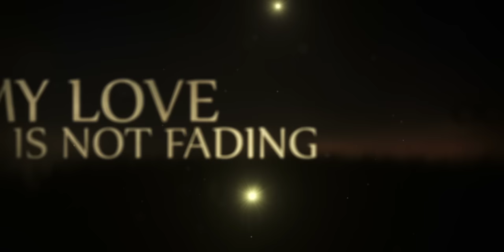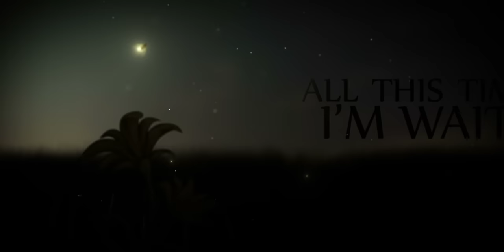Liam Titcomb - CICADA (Lyric Video)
Liam Titcomb - CICADA

Lyrics
Cicada

Heard the thunder clap
Saw the sun leave the sky
And it took me back
To the look in your eyes

Remember every step
Every blade of grass
No I can't forget
Your bare feet and your summer dress

All this time I'm waiting underground, way down
Everything is screaming cicada

You and me, we gotta circle back
How it used to be, yeah just like that
Wanna make you mine, can't get enough
'Cause it won't be long till mother earth's gonna swallow us up.

My love is not fading, cicada
Hear me buzzing 'round, summertime

Everything is screaming
Everything is screaming
Cicada